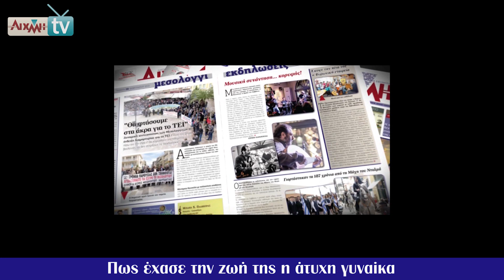AIXMHTV - Μεσολόγγι: Πώς έχασε την ζωή της η άτυχη γυναίκα